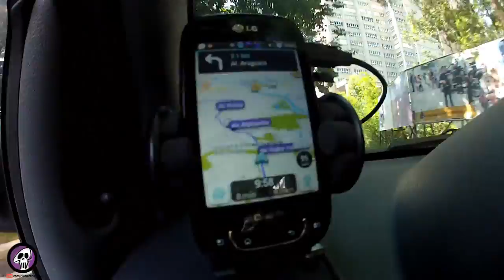FALEI BONITO - FÉ + WAZE GPS SOCIAL.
Cleberson Durão - Renault Clio 2010.

Quer ganhar adesivos do Durão?
Mande um envelope selado para:

Cleberson Durão
Caixa Postal: 11
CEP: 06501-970